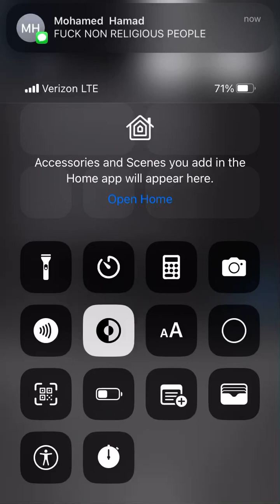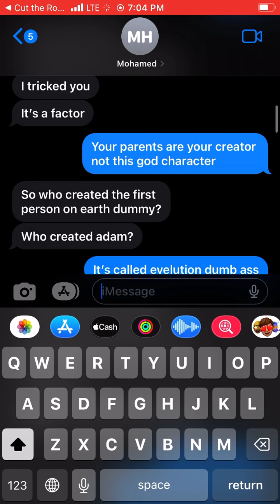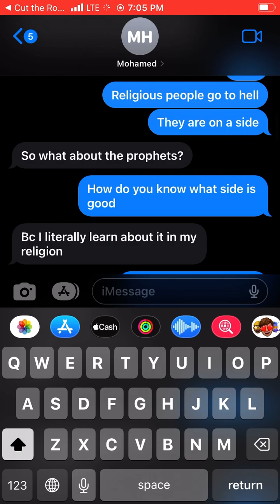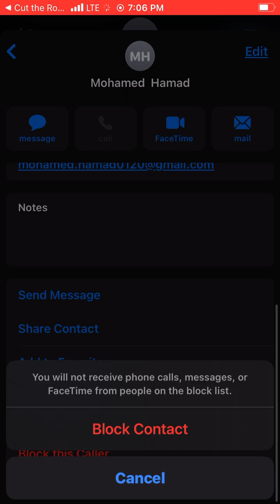Caught in 4K 💀